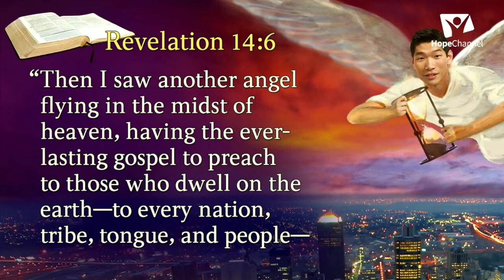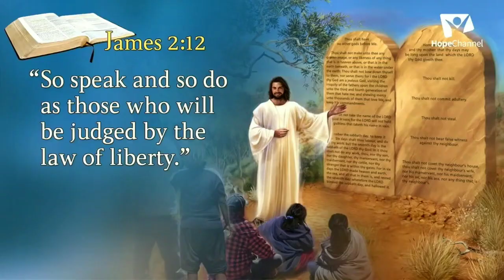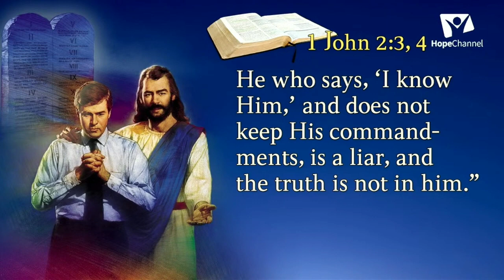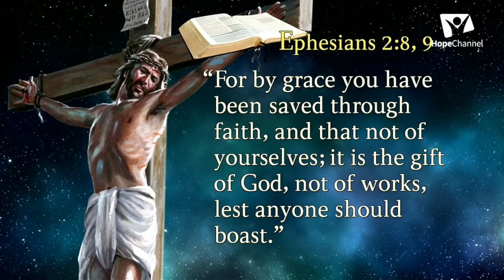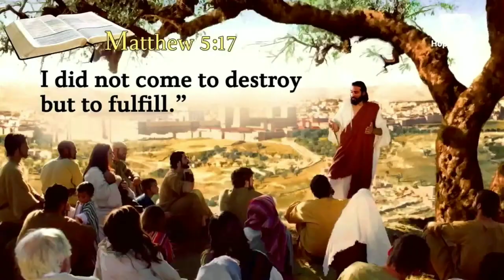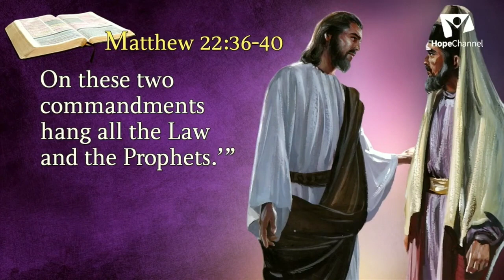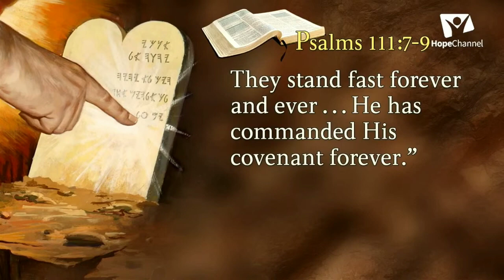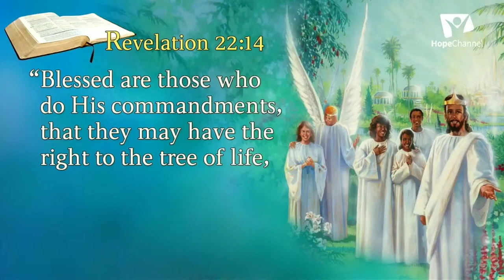#7 Hope For Africa ~ Pastor Mark Finley